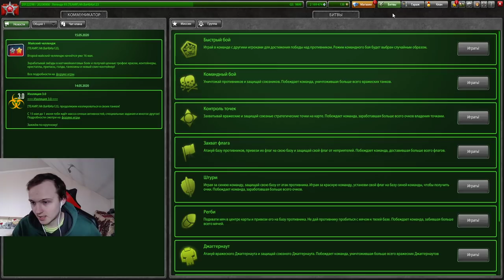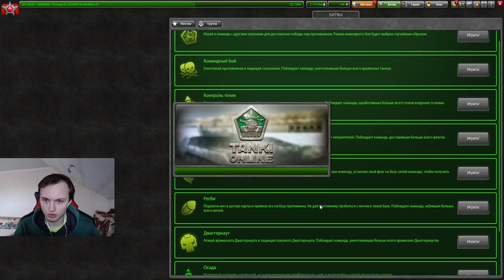КУВАЛДА ОЖИЛА! СТАРЫЙ ДОБРЫЙ ХОРНЕТОГРОМ УНИЧТОЖАЕТ ПРОТИВНИКА В ТАНКАХ ОНЛАЙН